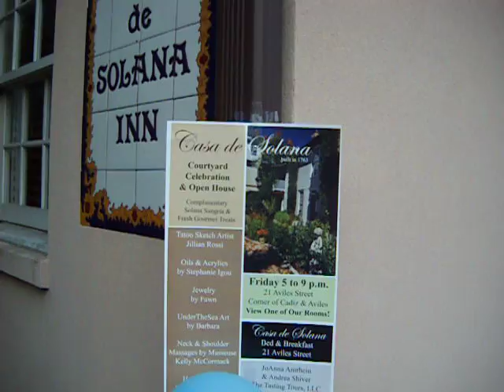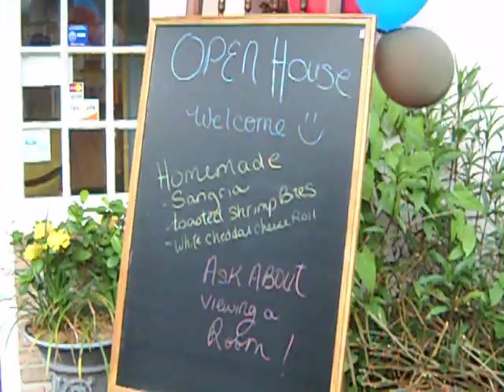June Art Walk.AVI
Open House during each First Friday Art Walk at Casa de Solana Bed and Breakfast in St. Augustine, FL